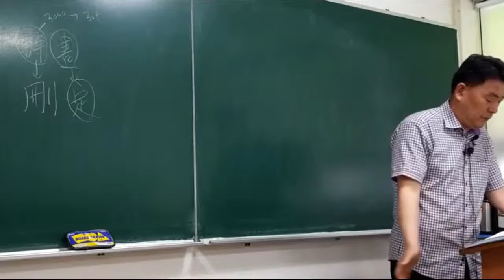[칼 시리즈]11. 判